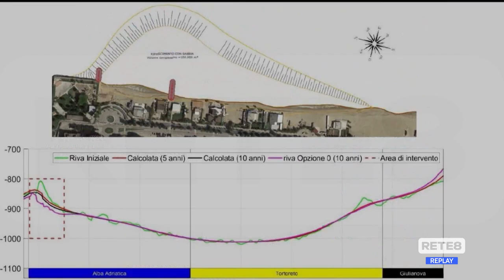Alba Adriatica - La Regione rinvia il ripascimento a settembre